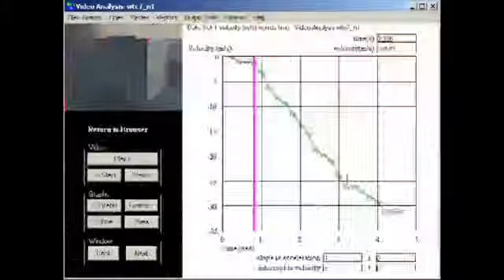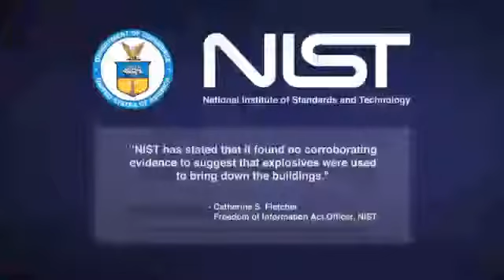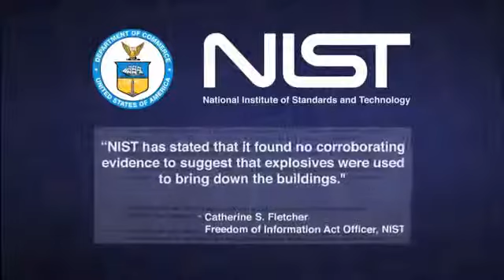!THE EXPERTS! Speak Out 12000 Detailing 911 Lies AE PROVING THE REAL PHYSICS! [clipnabber.com].mp4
!THE EXPERTS! Speak Out